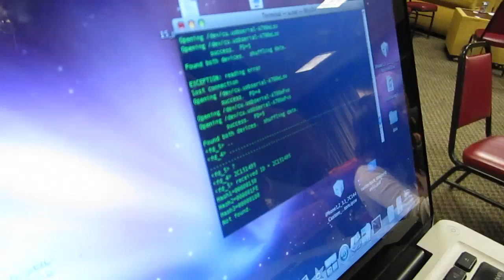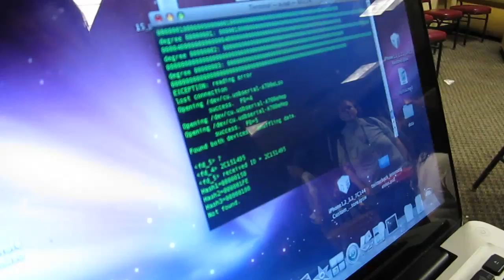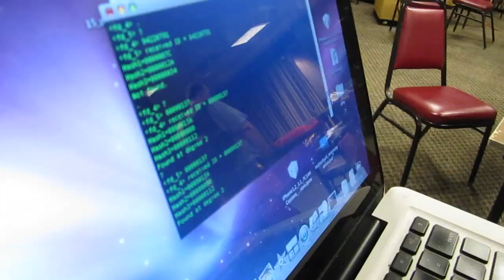DC18 Badge Hack: Web-of-Trust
From the DEFCON 18 Badge Hacking Contest. Web-of-Trust by Bo. Sharing of unique IDs between badges over USB. Determines degrees of separation using Bloom filter.